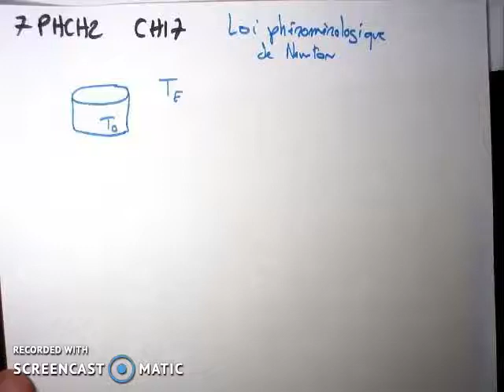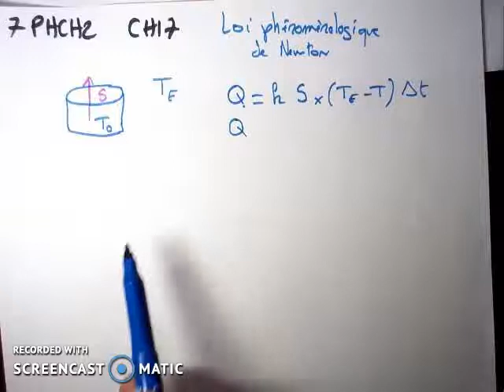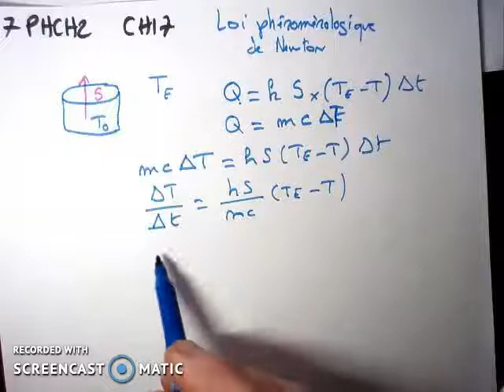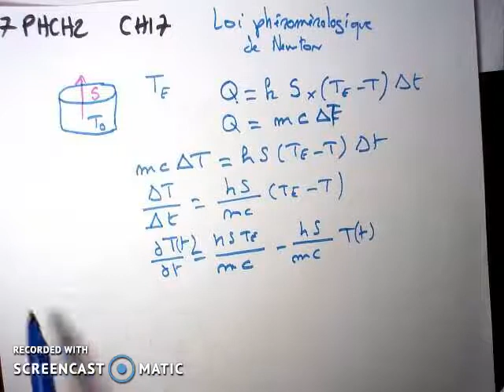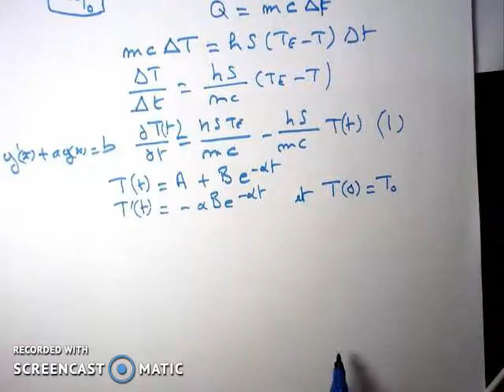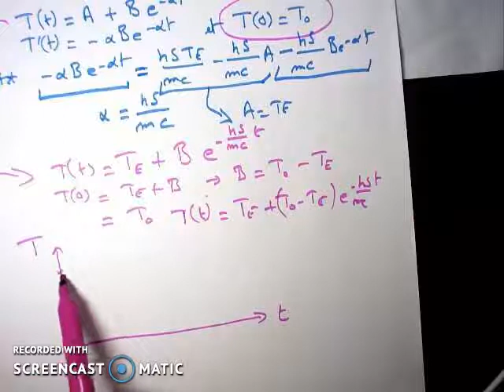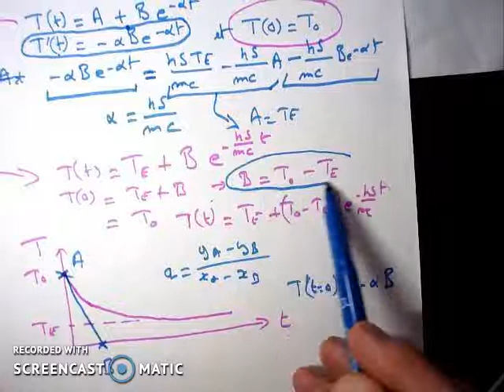Terminale spécialité physique LOI PHENOMENOLOGIQUE DE NEWTON